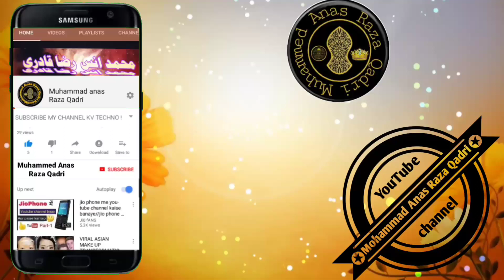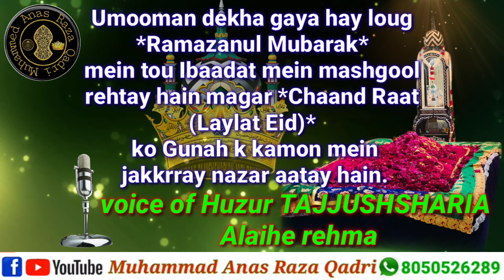Channad Raat ko kya karna cahiye /🎙 voice of Huzur TAJJUSHSHARIA Alaihe rehma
Umooman dekha gaya hay loug *Ramazanul Mubarak* mein tou Ibaadat mein mashgool rehtay hain magar *Chaand Raat (Laylatul Eid)* ko Gunah k kamon mein jakkrray nazar aatay hain. Ahadees-e-Mubaraka ya Taleemat-e-Buzurgan-e-Deen ki roshni mein kch naseehat farmaen jis se iss Azmaton aur Nematon wali raat ki barakaat hasil karnay ka jazba baydaar ho. JazakALLAH Khayr

*_🎙👑Qazi ul Quzzat Fil Hind Huzur TajushShari'ah Ka Jawaab Samaa'at Farmaaein.._👑*
  Channel
  *👉 Muhammed Anas Raza Qadri *

  *👉 Edited by Muhammad Anas Raza Qadri*